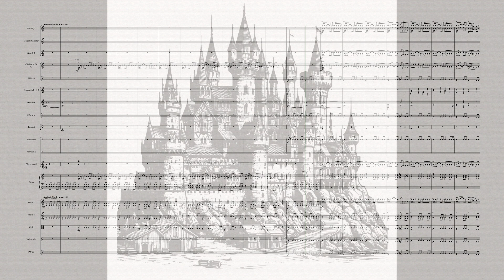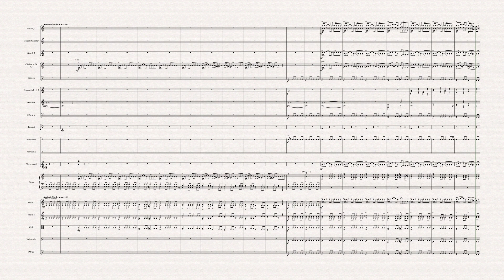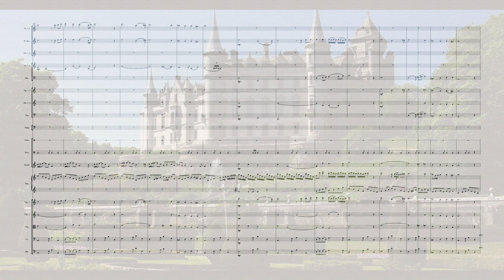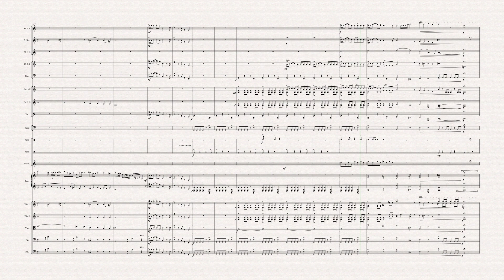"Overture Sinfonia" for school orchestra (M. Bell)